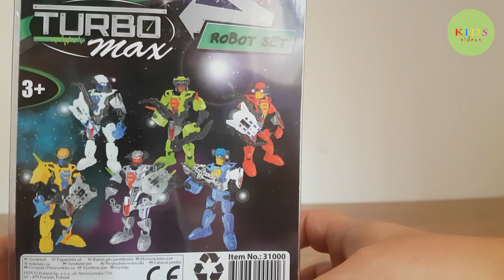Robot New - turbo max robot set toy unboxing presentation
New robot toy video for children. Look at him what can he do?